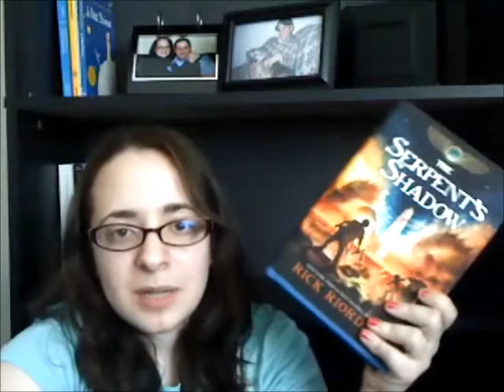The Serpent's Shadow Review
The Serpent's Shadow by Rick Riordan- 4/5